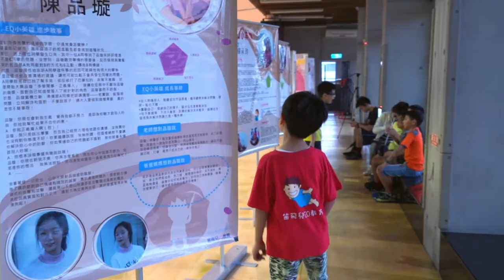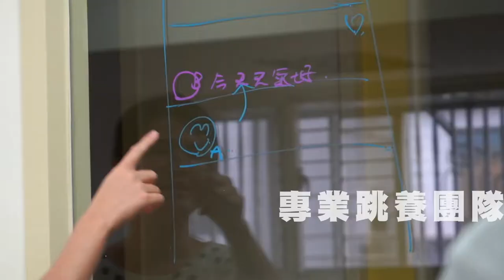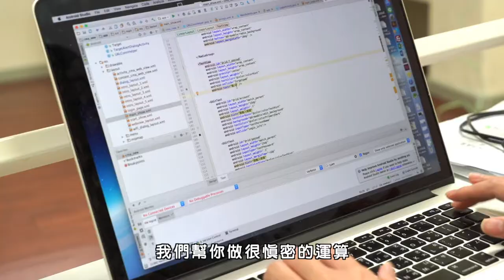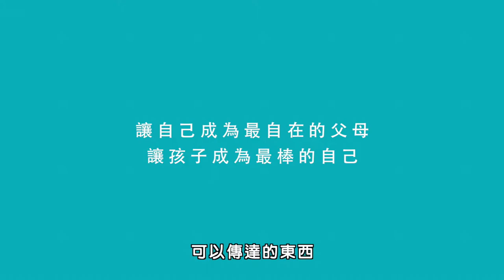【跳養 App】全球第一的專利教養軟體 - 做最棒的自己｜觀賞故事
「你可以教你的孩子，怎麼樣面對他的優勢跟特色，
怎麼樣適當的保留這些能力，適當的去管理它，
然後把它練習跟發揮的恰如其分。

我們希望透過這麼做，可以教會更多的孩子，
學會更自信更自在的，去管理好他自己的能力跟特色，
然後旁邊的人也都很喜歡你，喜歡你發光的樣子。」

_笛飛兒EQ教育/跳養App
創辦人楊鈺瑩

笛飛兒EQ教育，
由東吳大學社心發展研究室每週8小時實務與理論研討持續6年以上的兒童EQ團隊轉型而成。
於2006年正式設立後已累積4500位以上引導孩子被嫌棄到被肯定甚至被崇拜的真實案例。